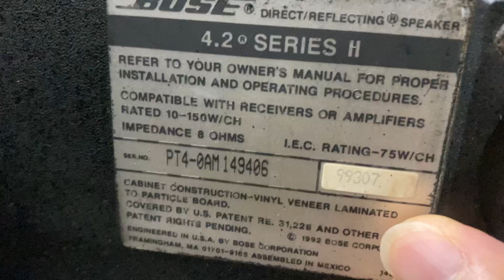Đắt mà vẫn phải bán vì giá do thị trường quyết định🤨e bó tay🤪bán loa bose 4.2seri2 giá16,5tr🔊🇺🇸